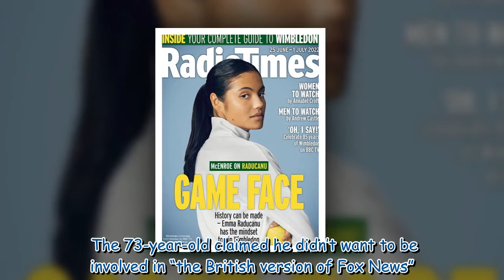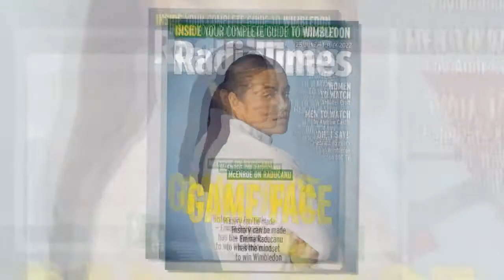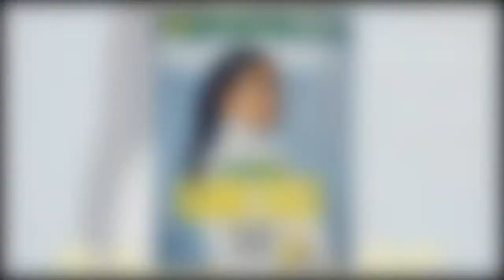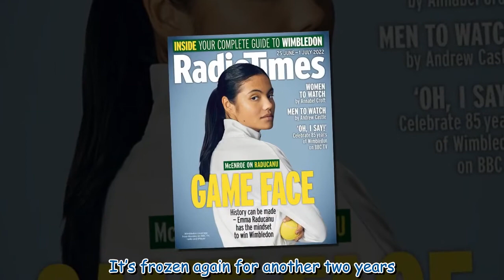Andrew Neil's troubled channel sparked ‘scary’ health issue as host underwent operation